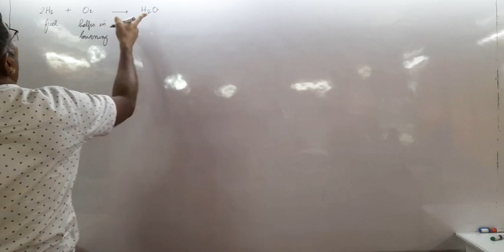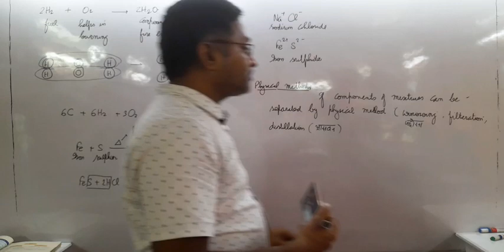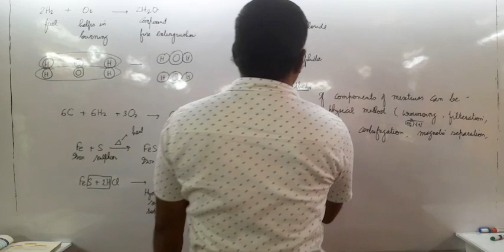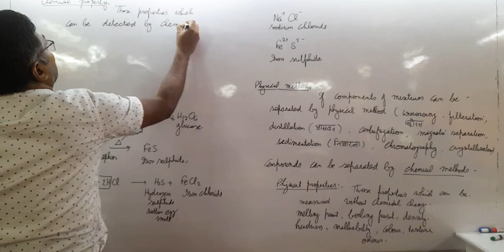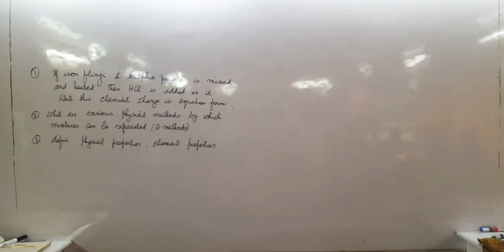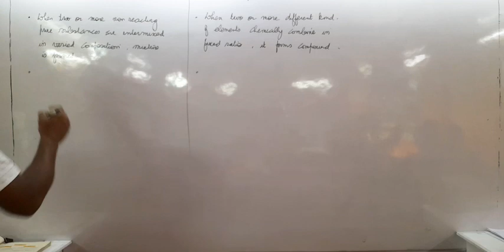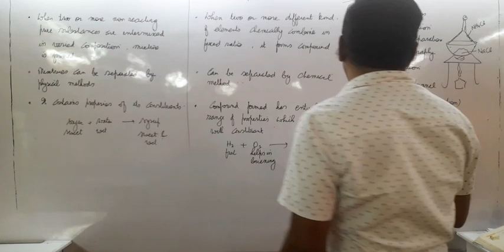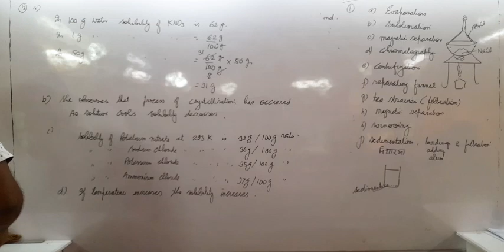is matter around us pure 30th June